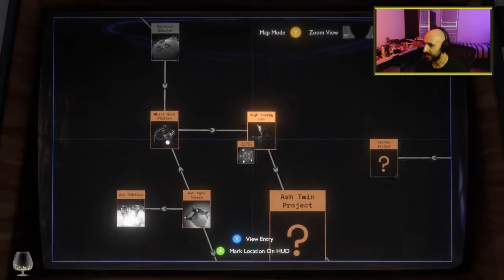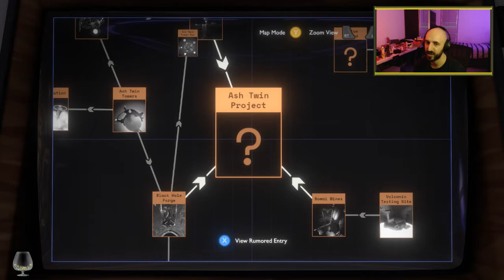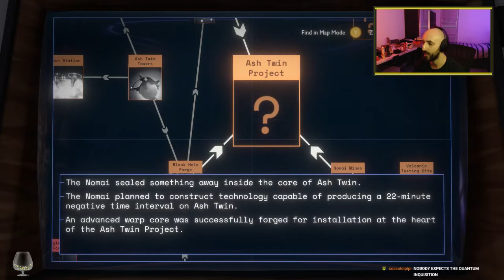Indie Space Exploration - Outer Wilds Ep7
Video starts at 3:40

Catch my twitch streams live every Thursday and Tuesday at 7pm London, UK time (BST/GMT)